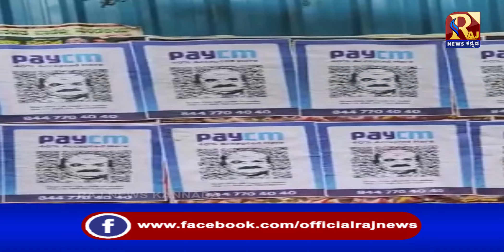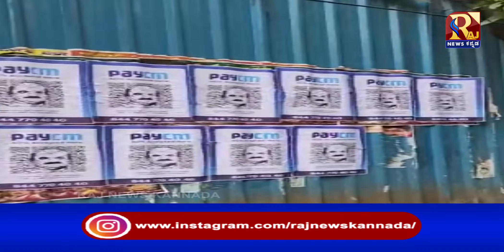ಏನಿದು ಬೆಂಗಳೂರಿನ ಎಲ್ಲೆಡೆ PAY CM ಪೋಸ್ಟರ್…! ||Rajnewskannada